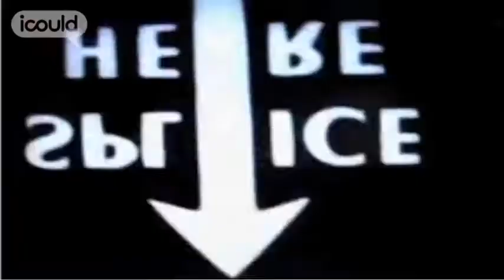Career Advice on becoming a Nuclear Medicine Technologist by Daniel G (Highlights)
for more careers info.

Brave enough to move from a job that didn't interest or challenge him, Daniel is now fulfilling a dream by completing a 4 year degree in nuclear medicine technology. Completing a short course with the open university proved to his employers, the NHS , that he could combine work and study. He appreciates the chance to solve problems and make a difference to peoples' lives.Full version